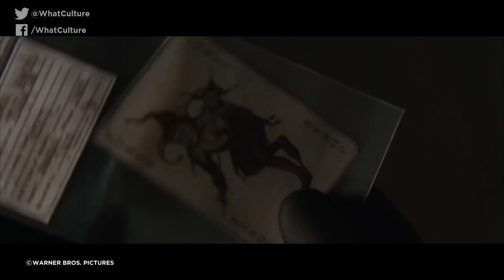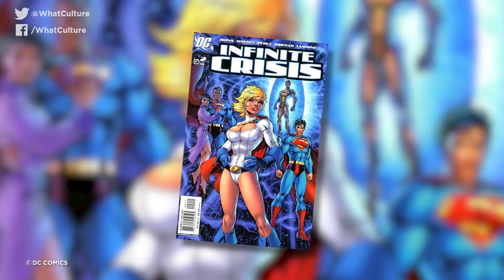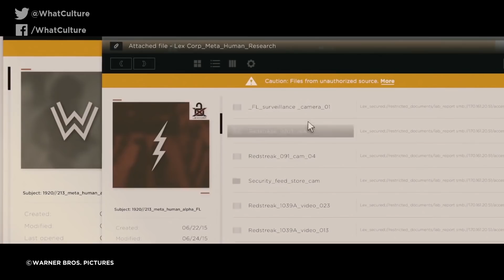Justice League: Mortal - What Really Happened?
Before Fury Road, George Miller had DC's biggest superhero team.